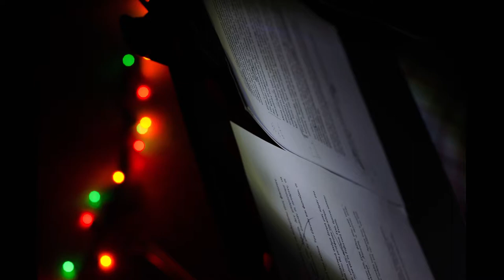Soutenez le KET, un lieu de création alternative au cœur d'Athènes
Le KET («Κέντρο Ελέγχου Τηλεοράσεων» / «Atelier de réparation de télévisions») est un lieu culturel indépendant situé à Kypseli, quartier athénien de classes moyennes paupérisées, de jeunes artistes précaires et d’immigration récente (Nigéria…) et ancienne (Albanie…) – un quartier vivant et populaire au cœur de la crise économique, sociale, politique et culturelle que connaît la Grèce depuis maintenant plus de 8 ans.

Le KET a été fondé en mai 2012, par et pour des artistes, à une époque de coupes massives dans le secteur des arts, de la culture, de l’aide à la jeune création.

C’est aujourd'hui un lieu-clef pour les artistes internationaux et les jeunes compagnies théâtrales, qui accueille un large éventail d’événements allant de la performance et de la musique expérimentale aux ateliers sociaux et théâtraux en passant par des débats sur l’art, la politique et les communs.

Nous avons entamé au mois d’octobre dernier notre sixième saison avec un programme axé sur les liens entre la politique, la réalité sociale et l’expression artistique, dans le domaine théâtral (Pénélopes, spectacle fondé sur les témoignages de femmes immigrées de Géorgie et de Syrie vivant et travaillant en Grèce…), mais aussi dans ceux de la création sonore ou du documentaire de création.

Notre principale source de revenus repose sur un partage des recettes avec les artistes : nous nous appuyons sur la trésorerie, en partageant le risque (et l’aventure) avec les compagnies invitées. Cela s’est avéré soutenable, à force de persévérance, et malgré le caractère non lucratif du lieu.

Nous nous efforçons également de développer des collaborations avec des troupes et des théâtres de l’étranger. Si nous ne pensons pas que l’intervention de l’État soit le fin mot de tout (le lieu a été créé un an environ après l’arrêt des subventions publiques à la création théâtrale), il nous serait impossible de recevoir certains artistes (la compagnie Scarface Ensemble, de Strasbourg, ou la performer et chorégraphe Jasmin İhraç) sans l’aide de lieux subventionnés et / ou de fonds régionaux (à Reims, Rennes, Brest, Aubervilliers, Berlin…). Le KET est ainsi partie prenante du nouveau programme de résidences artistiques initié par le Quartz (Brest), en lien avec le festival DañsFabrik.

Plusieurs projets associant des artistes étrangers se fondent sur la débrouillardise de collectifs autogérés qui, par le biais d’une collecte de fonds ou l’organisation d’un festival, parviennent à financer leur venue sans passer par la case État.

Après presque six années d'activité continue, nous avons décidé de nous engager dans une nouvelle approche (complémentaire du mode de fonctionnement évoqué plus haut) pour prolonger nos efforts et renouveler une partie de notre équipement.

Interdemos, association à but non lucratif de droit français, s'est portée volontaire pour organiser une campagne de financement participatif en faveur du KET sur la plate-forme Goteo dédiée aux réseaux et aux pratiques de l’économie solidaire.

Vous pouvez lire, partager ou cofinancer ce projet par un don direct, en suivant ce lien :

(Dans le cas où la page apparaîtrait en anglais, choisissez «français» dans le menu de l’interface, bilingue, en haut à gauche de l’écran ; les dotations peuvent être effectuées en enclenchant la fonction «Cofinancer ce projet».)

Votre aide nous permettra d’améliorer l’équipement son & lumières (enceintes et projecteurs) ainsi que les sièges de l’espace, de construire des estrades mobiles afin d’assurer une meilleure visibilité aux représentations, d’accueillir plus généralement le public dans de meilleures conditions ; elle nous permettra aussi d’acquérir un enregistreur et plusieurs disques durs externes pour archiver concerts et interventions.

Toute contribution et tout partage seront (plus que) bienvenus...

Merci d’avance !

Pour le KET : Fotini Banou, Dimitris Alexakis
Pour Interdemos : Laure Vermeersch, Philippe Aigrain

≡ Atelier de réparation de télévisions / Κέντρο Ελέγχου Τηλεοράσεων
Kyprou 91Α, Kypseli, Athènes